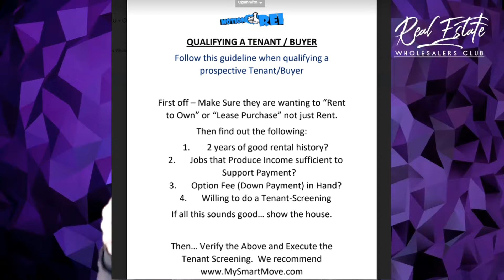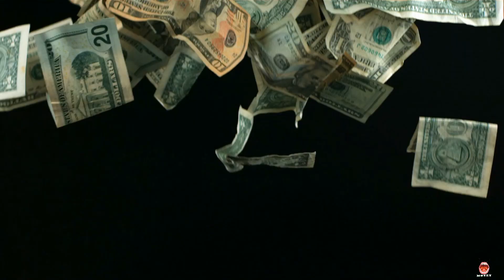Putting Seller and Tenant Buyer Together